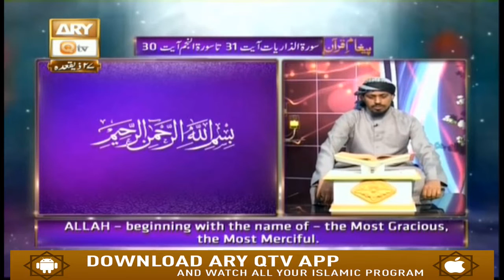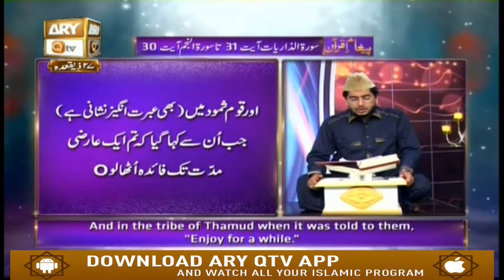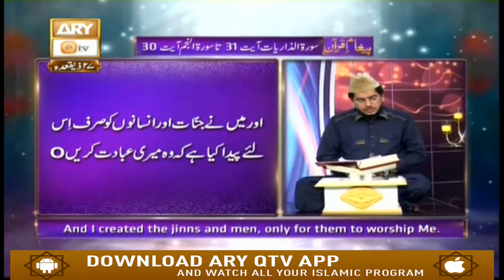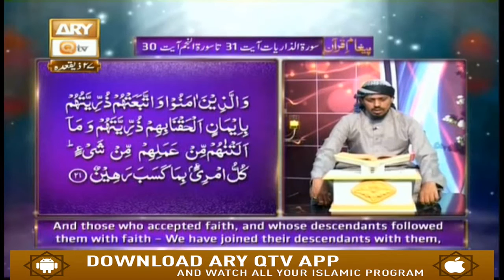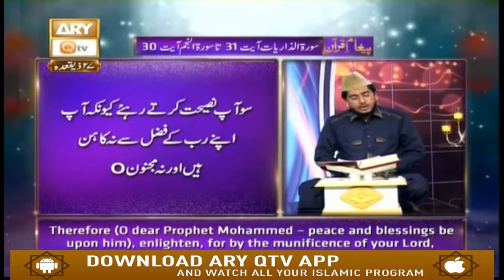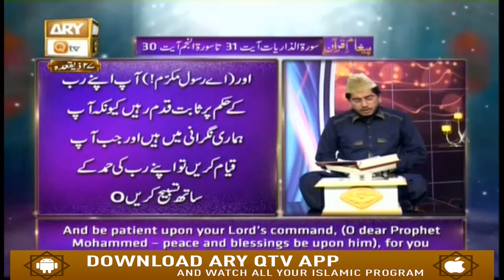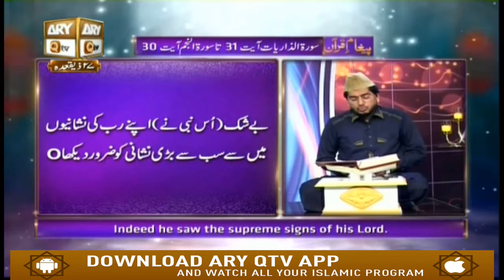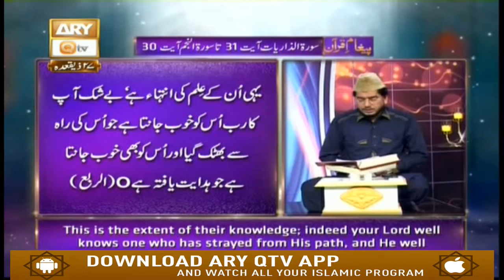Paigham-e-Quran - 31st July 2019 - ARY Qtv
Paigham-e-Quran - 31st July 2019